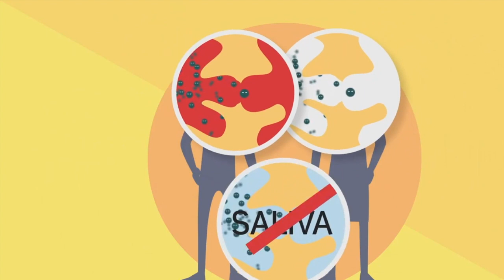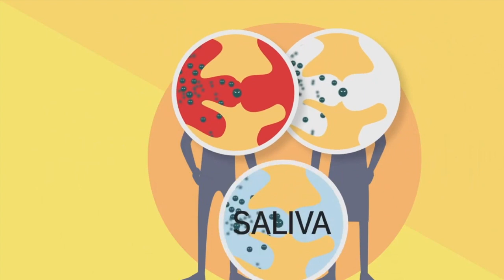HIV വരാൻ ഉള്ള ചാൻസ് ഏതൊക്കെ ?